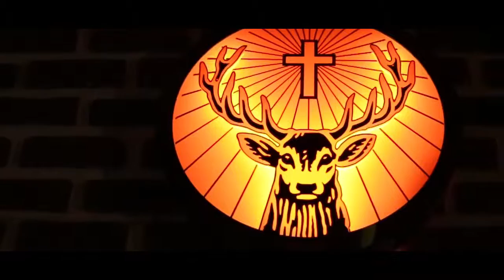Petrecere Berăria Valhalla - 01 Decembrie 2015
Voce: Gheorghe Cojocărescu,
Clape: Cătălin Răuță
Țambal: Alexandru Micu
Acordeon: Dănuț Gheorghieș
Saxofon: Cornel Vieru